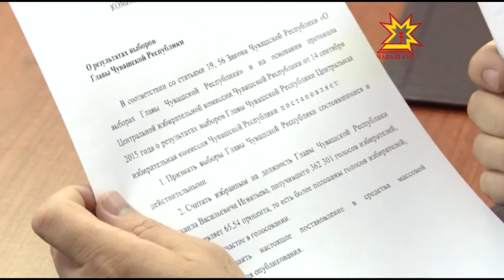Результаты голосования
Сегодня в 18 часов Центральная избирательная комиссия Чувашии подвела итоги прошедших накануне выборов. Напомним, что в воскресенье 13 сентября в Чувашии, как и по всей России, прошел единый день голосования. В 24 регионах страны выбирали новых глав субъектов: в двадцать одном путем прямых выборов и в трех голосованием в местных парламентах из кандидатур, представленных Президентом страны. Сегодня центральная избирательная комиссия утвердила результаты голосования. Наша съемочная группа только что вернулась с заседания ЦИК.